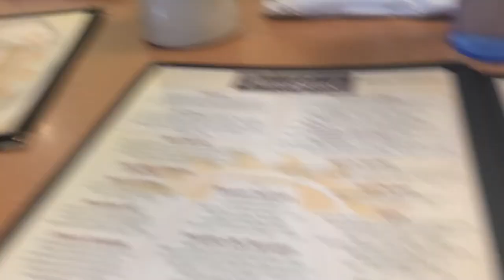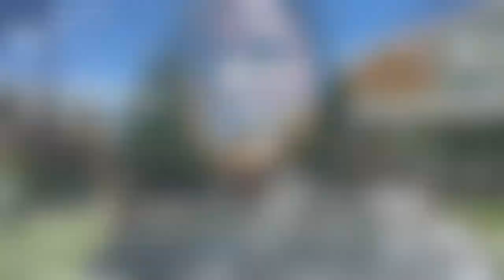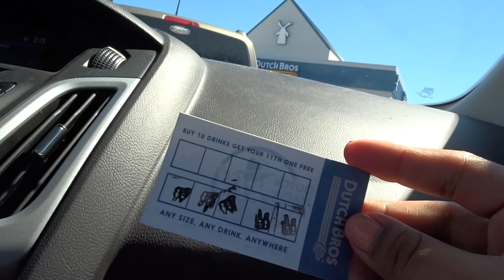FLAGSTAFF & TOURING NAU | VLOG #16, 2019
HEY YALL! I spent Memorial Day weekend in Arizona, Flagstaff to be exact. Toured my bf's undergrad college & drank lots of dutch bros. :)